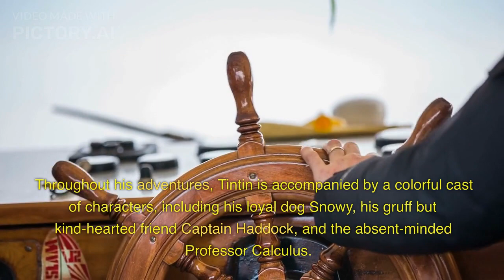Tintin untold story comics